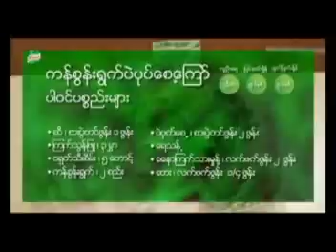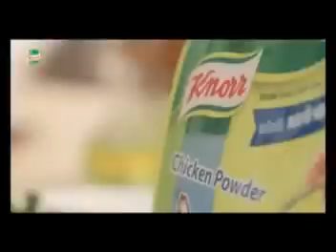အာရွှီးတဲ့ ကိုကို( လူမင်း~Bobby Soxer)အပိုင်း (2)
bobby soxer